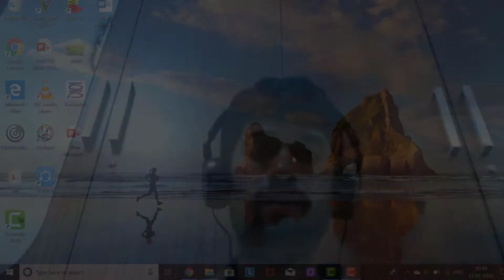10 reasons why financial health of working professionals is decreasing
Do you want to know the 6 secrets to a healthier, happier and a more content life ??

The Self Healers Hub is on a mission to create 100000 healthier , happier and content working professionals through the power of nature. Do you know the 10 problems why financial health of working professionals is decreasing? The above video explains the problem and simple and practical solutions to overcome this problem.